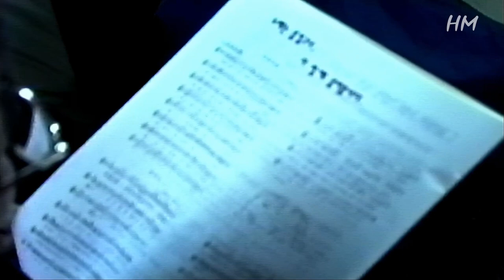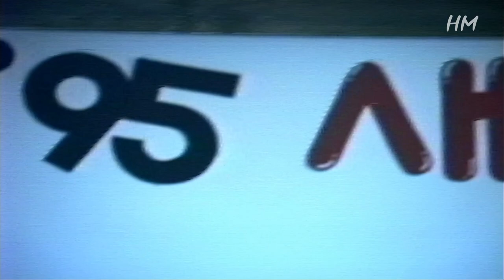1995 새내기 맞이 공연....노래가 있는 터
1995 동의대 새내기 맞이 공연 전체영상

*노래순서
1.동물의 왕국
2.이제 우리의 노래를
3.전화카드 한장
4.너의 눈이되어
5.피아노
6.부실공사
7.우리들의 외식
8.아빠 힘내세요
9.청계천8가
10.뭉게구름
11.돈키호테의 꿈
12.바위처럼
13.자유